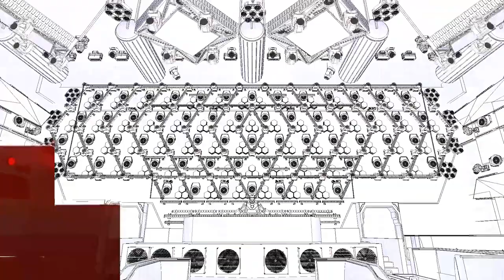L8 Previz Design Challenge 2020 - WangQI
Equipment list:
Clay Paky Beam 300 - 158
Martin Viper Profile - 8
Martin Aura XB - 40
LED Strip Strobe - 74
RGB Laser - 8
LED Matrix - 94
LED Strip - 95
Effect DIY Red Light - 8